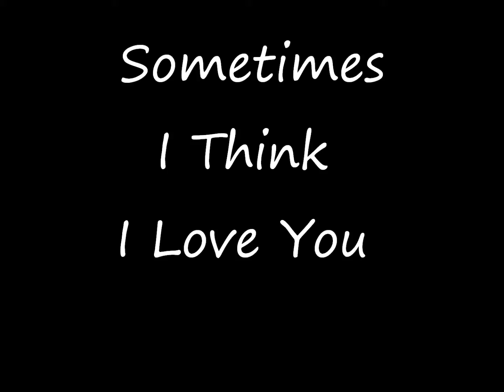Memphis Jug Band-Sometimes I Think I Love You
Sometimes I Think I Love You
Chicago, June 9, 1927